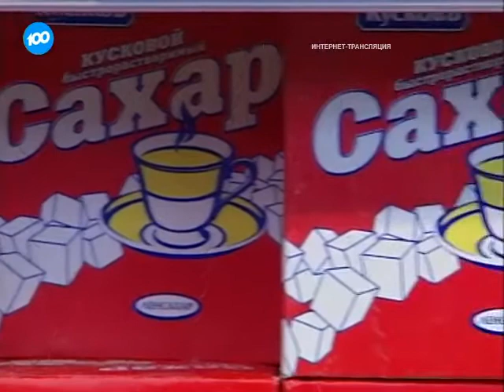Порядок цен. Сахар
Сладкая жизнь стремительно дорожает. В последний месяц года в петербургских магазинах заметно выросли цены на сахар. Обычно в это время из-за сезонных особенностей предложение на рынке увеличивается, и сахар начинает дешеветь, однако в нынешнем году нашли более серьезные факторы, чем окончание периода переработки и даже чем хороший урожай свеклы.

Сахар - это один из основных биржевых товаров и цены внутри России привязаны к мировым. Вот и получается, что из-за падения рубля наш сахар оказался очень дешевым, если считать в долларах, и рынок теперь отыгрывает эту разницу. Кроме того, на производстве в России широко используется импортная продукция - от семян до оборудования, и падение российской валюты снова сказывается на цене сахара.

Эксперты говорят, что иногда  производители только ищут повод, чтобы повысить стоимость на свою продукцию. Сегодня у них это повод появился. В течение года цена сахара держалась на более или менее стабильном уровне - порядка 30 рублей за килограмм. Однако за последние две недели ценник вырос на 20%: сейчас самое дешевое предложение - это 37 рублей.

В следующем году подорожание продолжится, считают эксперты. Во-первых, рубль пока не настроен выходить из крутого пике, а во-вторых, России придется больше импортировать сахара из-за границы - в частности, из Белоруссии. В результате к лету за килограмм нам, возможно, придется платить уже 42 рубля. В общем, валютный рынок опять стоит на страже здорового образа жизни.